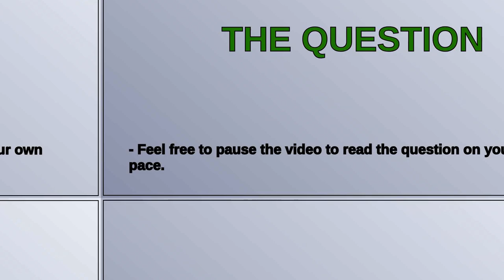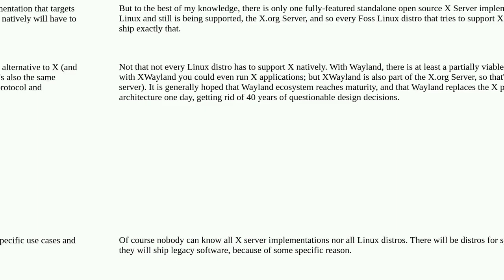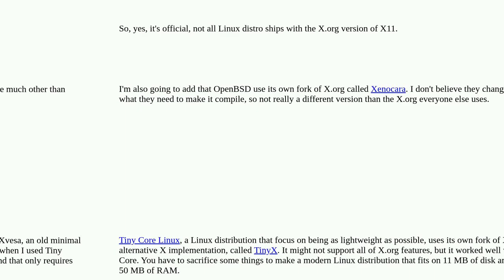Unix: X Server implementation vs Linux distributions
X Server implementation vs Linux distributions

A special thanks goes out to the community

  distributions x11 x-server